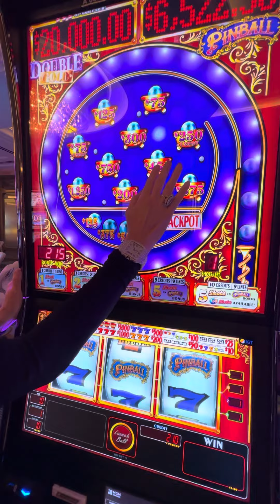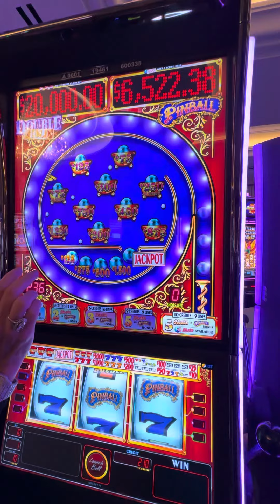Pinball is one of my fav games! Such fun! Best part? Will it & it shall be! 😁